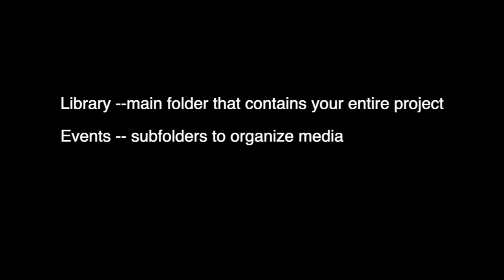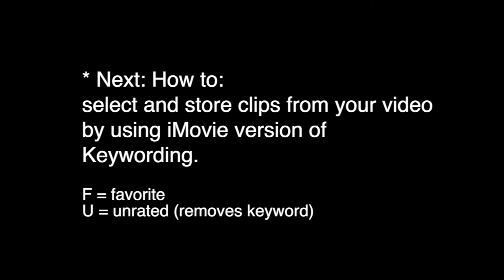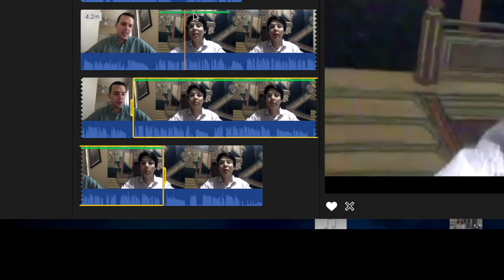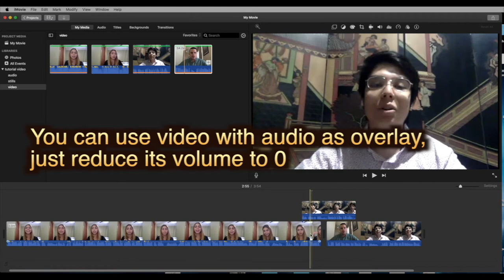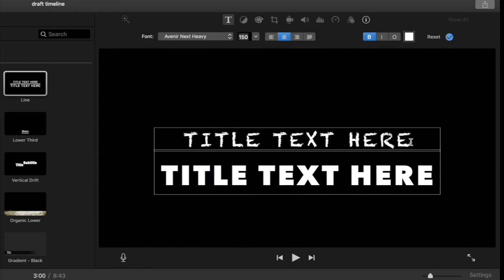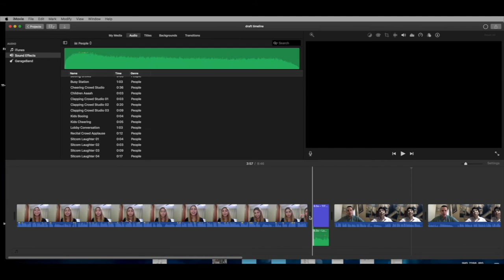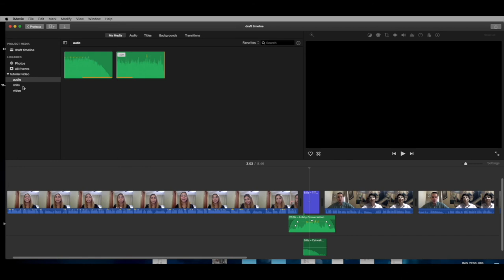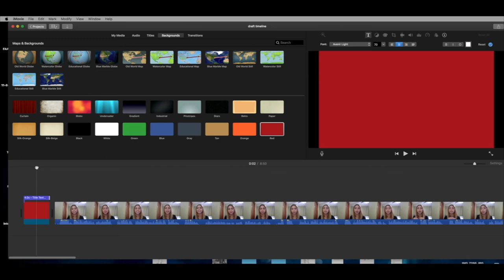iMovie Tutorial for SPN 3948 Fall 2020, October 7, 2020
This iMovie tutorial is created for SPN 3948 Fall 2020 class to get started. It is not comprehensive and we will talk about problems and issues in the class meetings. Please see below for timestamps to go to actions.
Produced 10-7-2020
Samuel Proctor Oral History Program

Timestamps to actions:
[00:00:35.20] 1 How to start, you open iMovie
[00:00:44.24] 2 iMovie library
[00:01:22.15] 3 Create New iMovie library, do not use default, close generic default iMovie library
[00:02:27.19] 4 Talk about Events to organize media
[00:03:14.13] 5 More on creating Events
[00:03:52.18] 6 Import media into iMovie,
[00:06:29.18] 7 Keywording in iMovie to mark selections using iMovie rate system of f = favorite, and u = remove rating or keyword if required
[00:10:40.17] 8 Creating a range to apply keyword mark or rating
[00:12:48.27] 9 Sift or sort to display only marked clips
[00:13:21.17] 10 Create timeline to build movie
[00:15:01.23] 11 Deleting media from timeline
[00:15:16.20] 12 Press letter e to append clips to timeline, adds to the end
[00:15:33.23] 13 How to tell if your media has been added to timeline
[00:16:25.20] 14 How to locate media selections placed on the timeline within your browser media
[00:17:32.23] 15 Arrange media on timeline
[00:20:47.23] 16 Complete the timeline by naming
[00:22:11.10] 17 Audio titles backgrounds transitions buttons
[00:22:27.11] 18 Audio workspace
[00:22:52.10] 19 Title workspace
[00:24:40.27] 20 Backgrounds including the globes
[00:27:35.00] 21 Transitions
[00:29:04.05] 22 How to craft your audio
[00:30:52.01] 23 Using range to craft audio levels in clips
[00:31:38.28] 24 Creating and using keyframes in audio
[00:32:37.00] 25 Special lane and pegged audio
[00:33:22.15] 26 Layer audio clips
[00:34:03.14] 27 Audio clip location in the iMovie library
[00:35:39.28] 28 Briefly talk about Stills on timeline
[00:36:22.06] 29 How to use external custom made titles in iMovie
[00:39:19.09] 30 Why we have to use Final Cut Pro for titling
[00:40:29.01] 31 Recap of processes covered